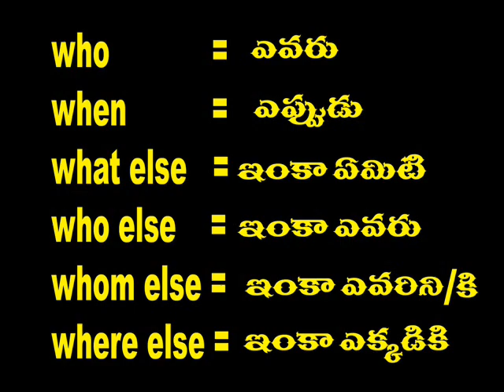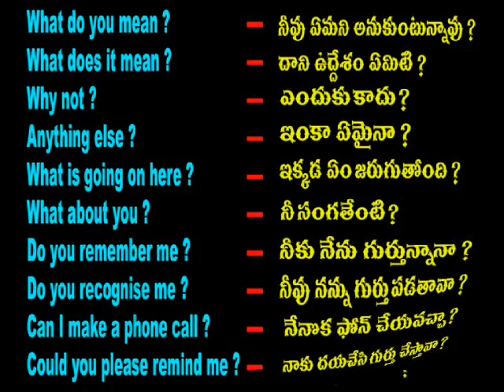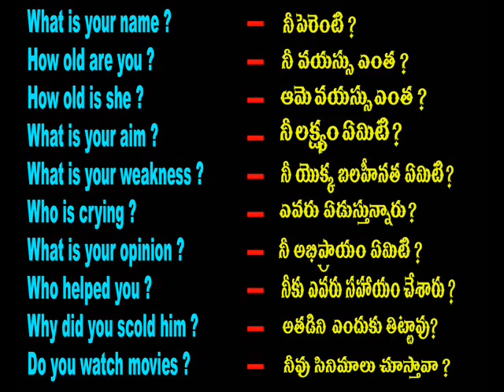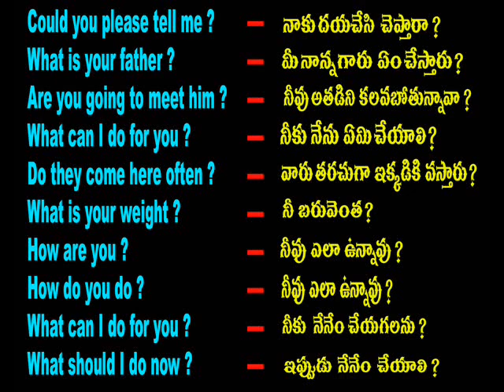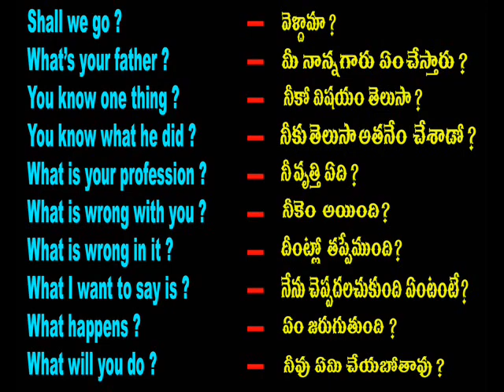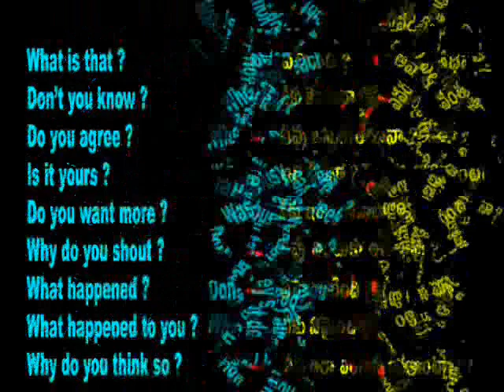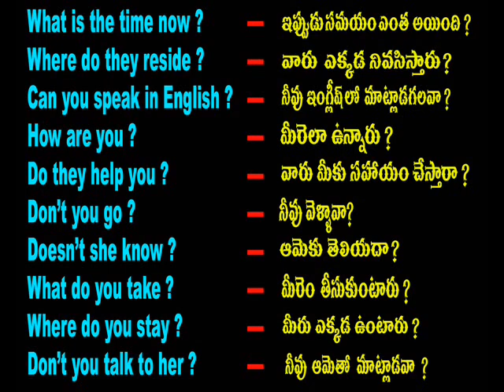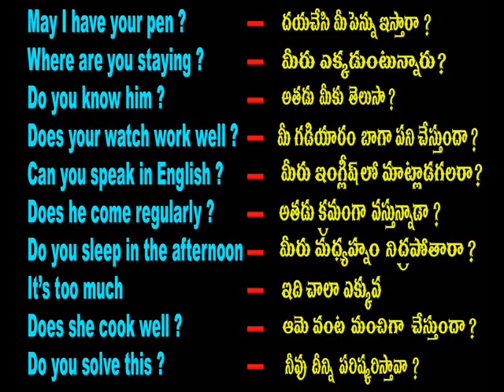Spoken English Through Telugu - Cell -70 75 79 37 19